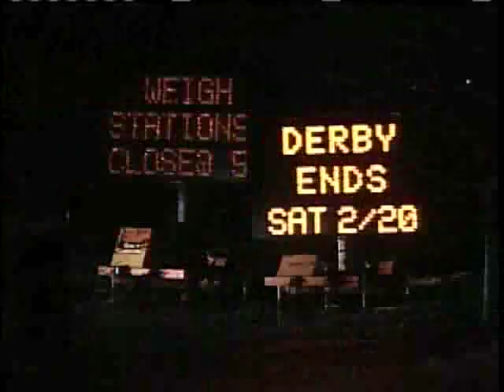Thin Ice Keeps Wardens Busy, Cancels Fishing Derby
At least seven people and numerous vehicles went through the ice on Sebago Lake Saturday as warm temperatures made for dangerous conditions. News 8's Norm Karkos reports.